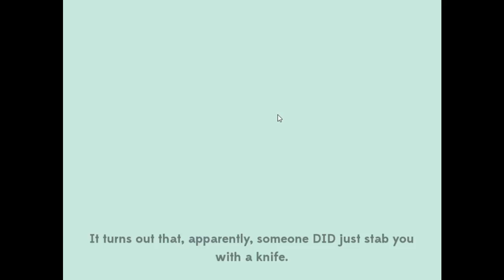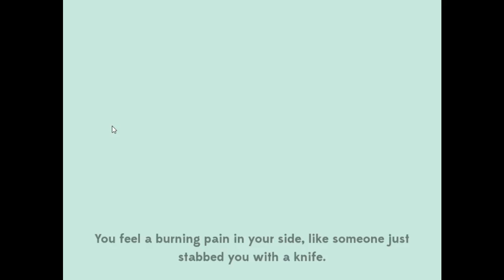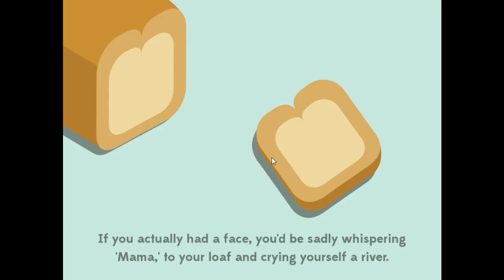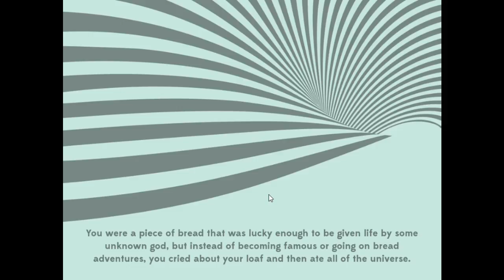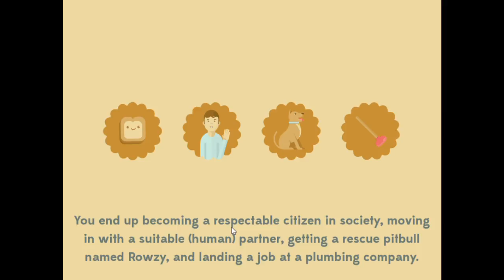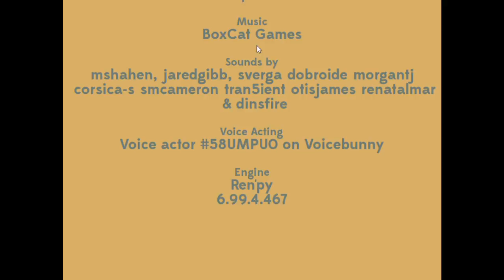I'm TOAST!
I play a game called "A Day in the Life of A Slice of Bread"